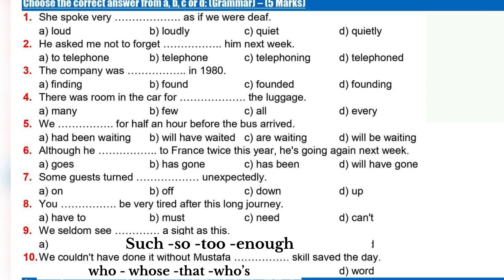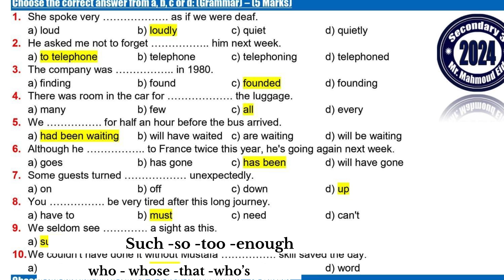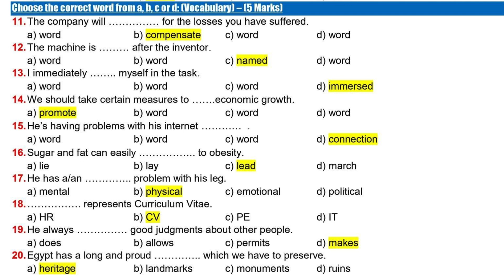حل امتحان الثانوية الأزهريّة ٢٠٢٤ لغةٍ انجليزية القسم العلمي